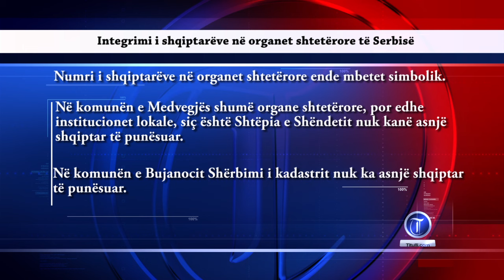Shqiptarët e diskriminuar në Serbi, punësimi në institucione shtetërore i vogël